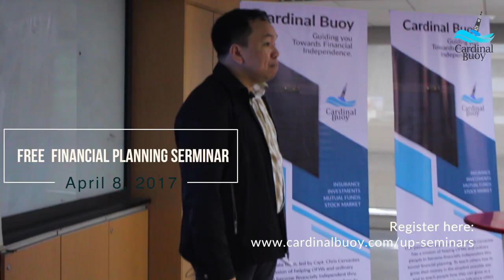Cardinal Buoy TV Episode 26: Are You Ready to Go Home for Good?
Please watch and share our 26th episode. On this episode, we will discuss when to say you should fly back to your employer abroad, or when it’s really time to quit?